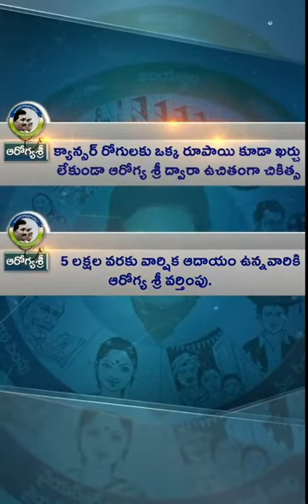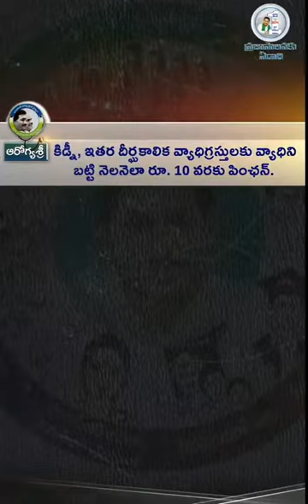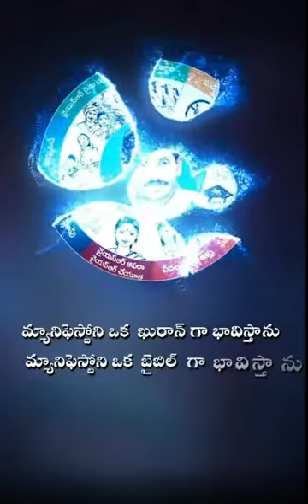Jagan Anna Aarogyasree